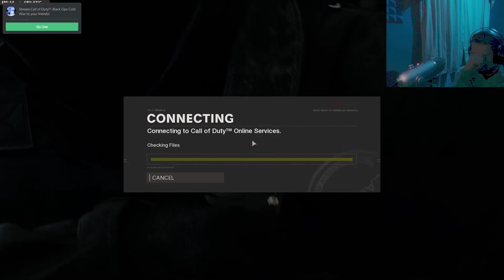STORY TIME!!! and the M82 is AMAZING!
welcome back to another Call of Duty Cold War Video, we are using the M82 sniper and its amazing